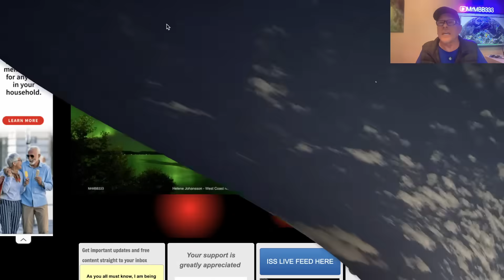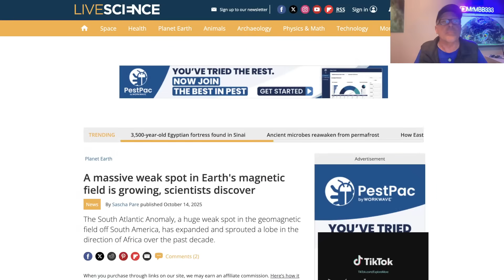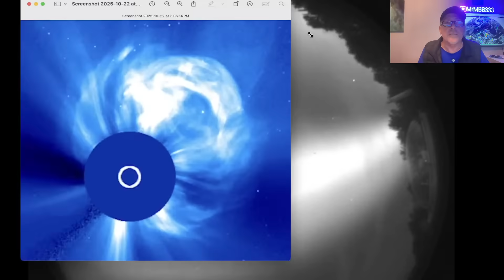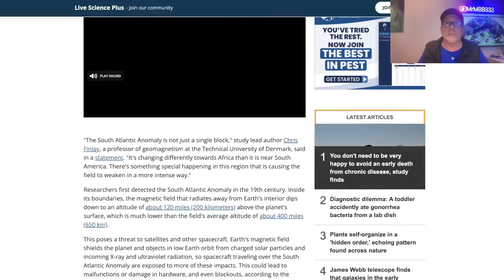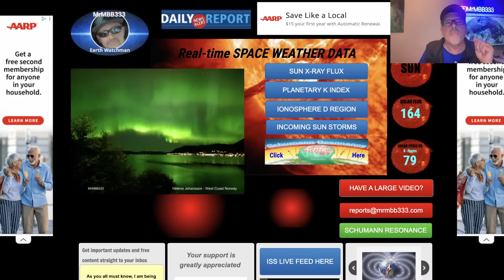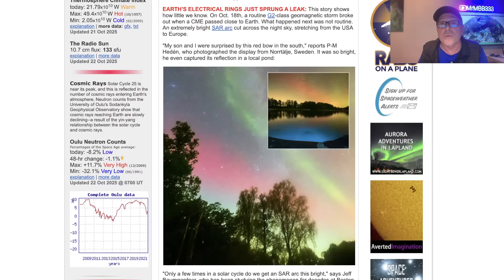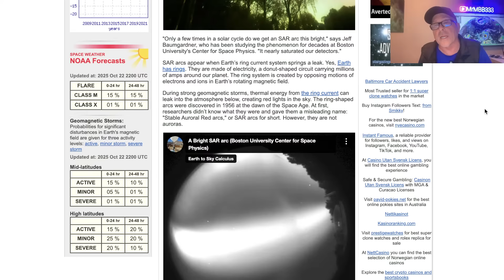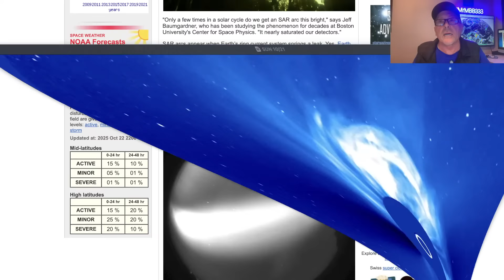HUGE 'crack' opens in earth's magnetosphere! How long can it HOLD?!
*FAST LIVE STREAM*  We have the ongoing situation with the South Atlantic Anomaly involving the magnetosphere, now this!
Plus, yesterday's CME was a record setter! Wow